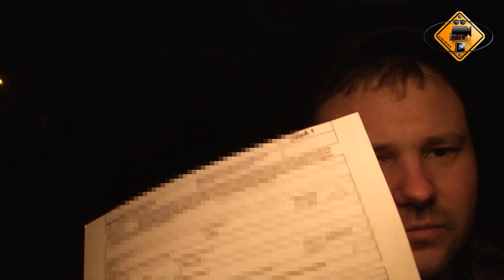Wie melde ich ein Gewerbe an? Für Monetarisierte und YouTubePartner